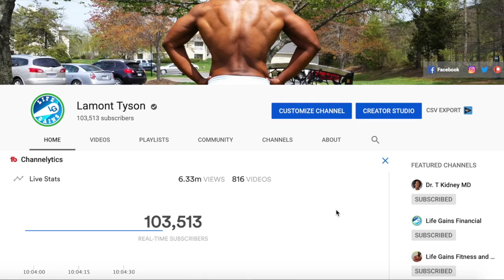Power Season 6 Episode 1 Review | Who Won Round 1 Team Tommy Or Team Ghost? | Angie Really Dead?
It's Ghost against the world.

After years and years of lies, it appears that Ghost has lost virtually every single person he once had in his corner by death or their own volition. The man that was once on top of the world has been gone for a long while, but the Ghost of now is as lost as ever.

Power Season 6 Episode 1 sets the stage for a final season that appears to be less about redemption, and more about revenge. From the onset of the series, Ghost and Tommy were portrayed as the kind of friends that would truly never turn on one another. Childhood buddies whose bond went far beyond friendship.

Hire Me